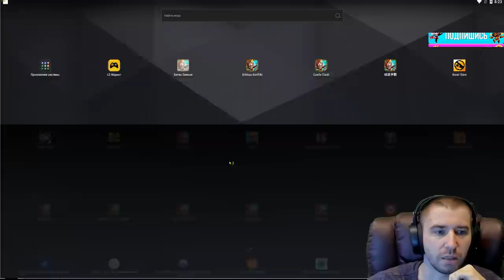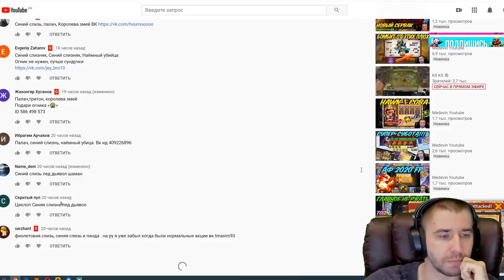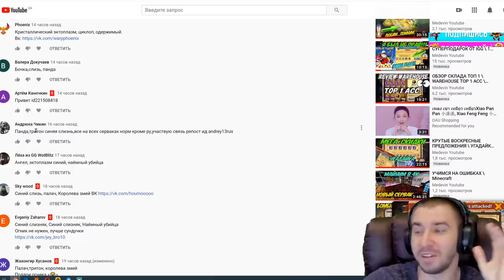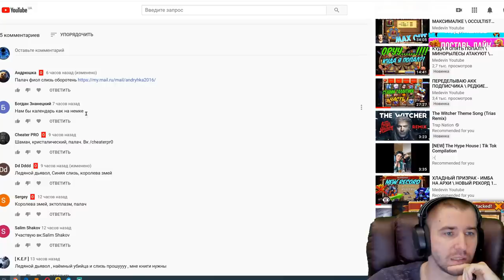Я В ШОКЕ \ РОЖДЕСТВЕНСКИЙ ПОДГОН В 2020 \ НЕЖДАН НА РУ \ БИТВА ЗАМКОВ \ CASTLE CLASH